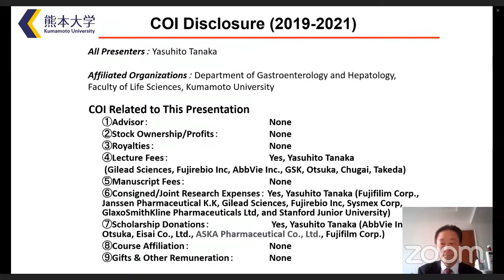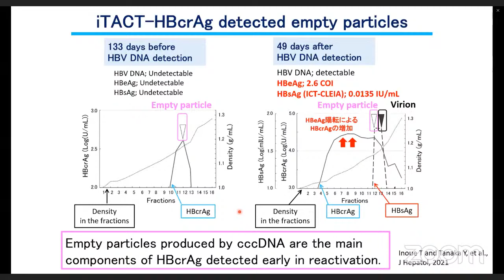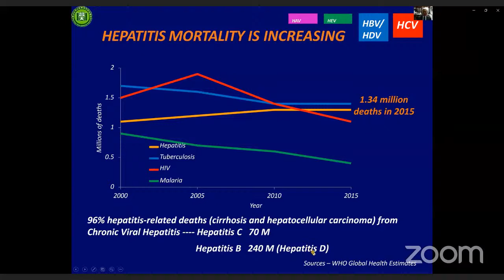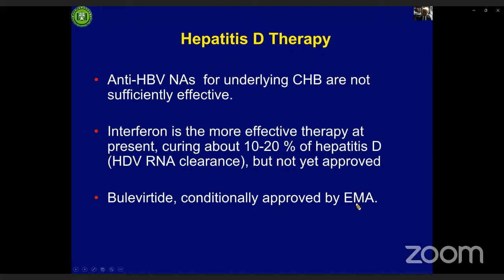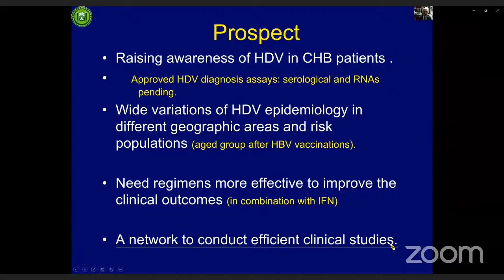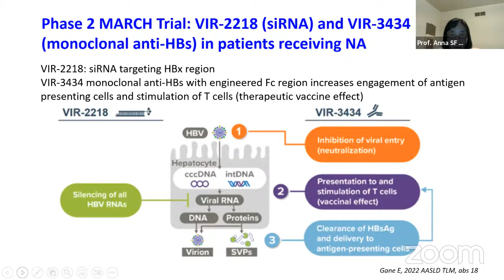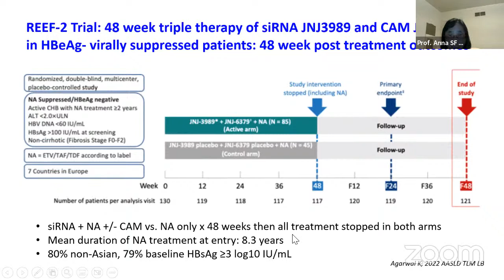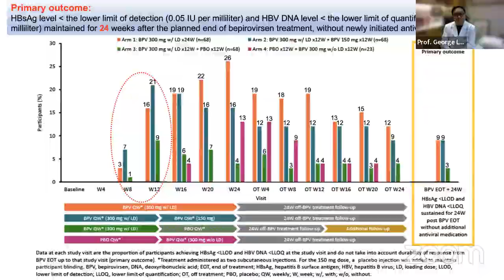APASL Hepatology Webinar